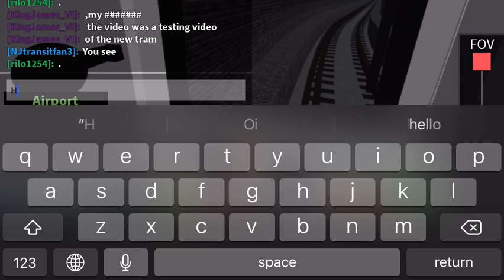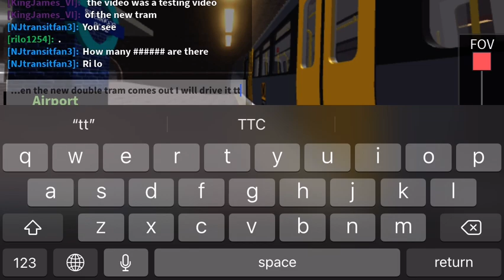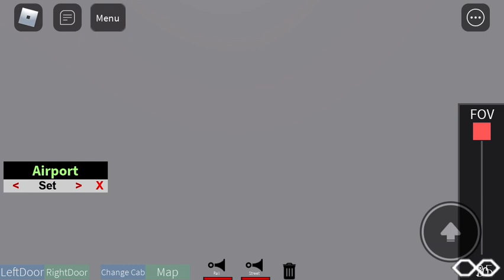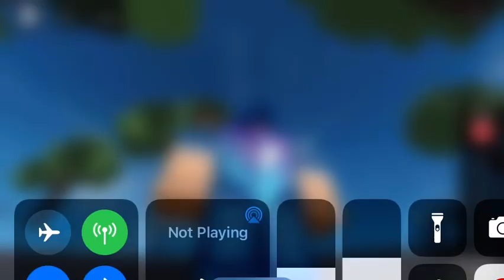Tyne and Wear Metro in Bathwick.